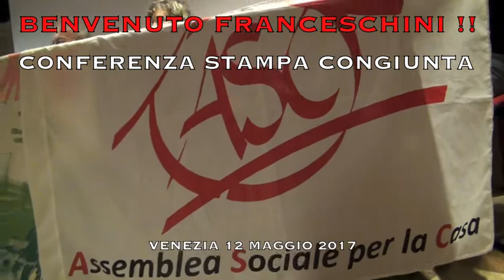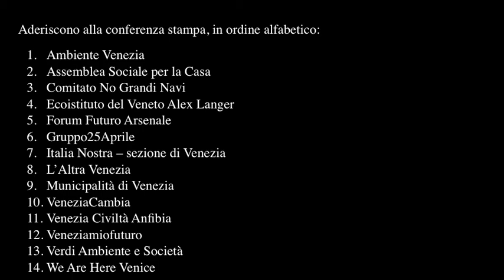BENVENUTO FRANCESCHINI! Pastor Smith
GRUPPO 25 APRILE.
A 10 mesi di distanza dalla risoluzione UNESCO del 14 luglio scorso, Sindaco e giunta comunale continuano a prendere tempo e cambiare le carte in tavola alternando proclami generici e marce indietro, senza aver ancora dato una sola risposta concreta ai problemi reali che potrebbero portare Venezia e la sua Laguna nella lista dei siti in pericolo.
La nostra risposta alle varie e contraddittorie dichiarazioni che abbiamo appreso a mezzo stampa è stata una conferenza Stampa congiunta presso la Scoletta dei Calegheri, in campo San Tomà.
I vari interventi avranno lo stesso titolo, seguito dal nome del relatore.
Intervento di Barbara PASTOR SMITH.